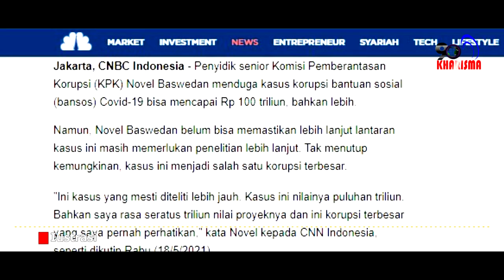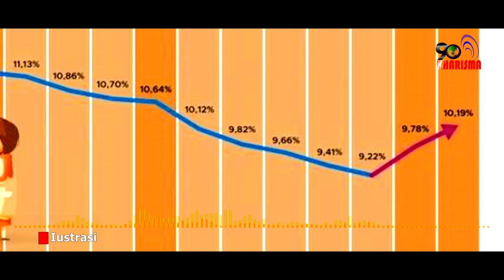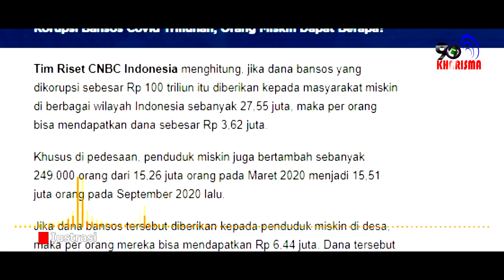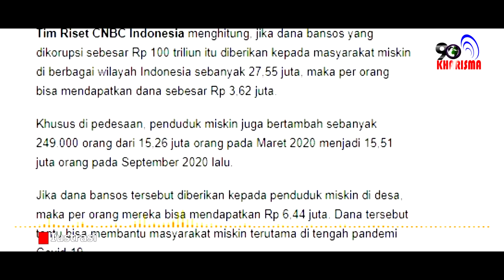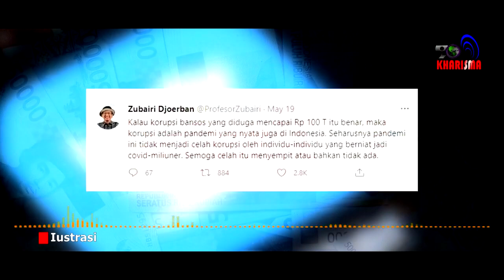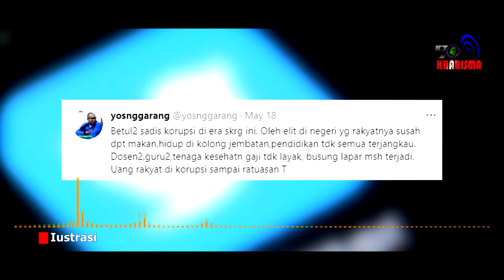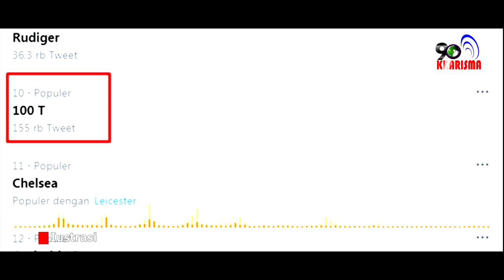Jokowi Selamatkan 75 Pegawai KPK, Novel Baswedan Bongkar Korupsi Covid 19 Rp100 Triliun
Sebelumnya, Presiden Jokowi menegaskan alih status pegawai KPK sebagai ASN diniatkan agar semangat pemberantasan korupsi lebih baik. Perihal kontroversi tes wawasan kebangsaan atau TWK, Jokowi meminta hal itu tidak untuk pemberhentian para pegawai KPK.

Menurut Jokowi, hasil tes wawasan kebangsaan terhadap pegawai KPK hendaknya menjadi masukan untuk langkah-langkah perbaikan KPK baik terhadap individu-individu maupun institusi KPK dan tidak serta merta dijadikan dasar untuk memberhentikan 75 pegawai KPK yang dinyatakan tidak lolos tes.

Bagi Jokowi, jika dianggap ada kekurangan, ia berpendapat masih ada peluang untuk memperbaiki melalui pendidikan kedinasan tentang wawasan kebangsaan dan perlu segera dilakukan langkah-langkah perbaikan pada level individual maupun organisasi.

Setelah Jokowi selamatkan 75 pegawai KPK yang tidal lolos tes, beberapa hari kemudian, penyidik senior Komisi Pemberantasan Korupsi (KPK) Novel Baswedan langsung buka suara adanya dugaan kasus korupsi bantuan sosial (bansos) Covid-19.  Seperti dilansir CNBC Indonesia, dugaan korupsi tersebut mencapai Rp 100 triliun, bahkan lebih.

Namun, Novel Baswedan belum bisa memastikan lebih lanjut lantaran kasus ini masih memerlukan penelitian lebih lanjut. Tak menutup kemungkinan, kasus ini menjadi salah satu korupsi terbesar.

"Ini kasus yang mesti diteliti lebih jauh. Kasus ini nilainya puluhan triliun. Bahkan saya rasa seratus triliun nilai proyeknya dan ini korupsi terbesar yang saya pernah perhatikan," kata Novel. Ia mengatakan, kasus bansos Covid-19 ini, KPK sudah melakukan operasi tangkap tangan hanya untuk wilayah DKI Jakarta dan sekitarnya. Kasus ini sudah masuk ke sidang.
Namun, sambung Novel, kasus serupa juga kerap terjadi di seluruh daerah di Indonesia dengan pola yang sama, sehingga perlu penyelidikan lebih lanjut. "Ini kasus yang mesti diteliti lebih jauh," katanya.

Menelisik lebih jauh, bansos Covid-19 memang ditujukan untuk membantu masyarakat terutama yang terdampak pandemi Covid-19. Bansos juga diharapkan menjadi daya gedor untuk memulihkan konsumsi masyarakat.
Apalagi, fakta menunjukkan bahwa masyarakat miskin semakin bertambah selama pandemi Covid-19 menyerang Indonesia pada awal tahun lalu. Dana tersebut, seharusnya bisa tersalurkan dengan maksimal.

Data Badan Pusat Statistik (BPS) mencatat, total penduduk miskin pada September 2020 mencapai 27,55 juta orang. Angka tersebut meningkat 1,13 juta orang dibandingkan periode Maret 2020 dan meningkat 2,76 juta orang jika dibandingkan periode sama tahun lalu.

Tim Riset CNBC Indonesia menghitung, jika dana bansos yang dikorupsi sebesar Rp 100 triliun itu diberikan kepada masyarakat miskin di berbagai wilayah Indonesia sebanyak 27,55 juta, maka per orang bisa mendapatkan dana sebesar Rp 3,62 juta.

Khusus di pedesaan, penduduk miskin juga bertambah sebanyak 249.000 orang dari 15,26 juta orang pada Maret 2020 menjadi 15,51 juta orang pada September 2020 lalu.

Jika dana bansos tersebut diberikan kepada penduduk miskin di desa, maka per orang mereka bisa mendapatkan Rp 6,44 juta. Dana tersebut tentu bisa membantu masyarakat miskin terutama di tengah pandemi Covid-19.

Di sisi lain, dugaan korupsi dana Bantuan Sosial COVID-19 senilai Rp100 triliun menarik perhatian warganet.

Bukan hanya masyarakat biasa, tokoh politik hingga dokter mempertanyakan dugaan korupsi bansos senilai Rp100 triliun yang diungkap Penyidik Komisi Pemberantasan Korupsi, Novel Baswedan.
Misalnya saja, Ketua Satgas Ikatan Dokter Indonesia (IDI), Profesor Zubairi Djoerban. Melalui akun Twitternya @ProfesorZubairi, dia memertanyakan kebenaran korupsi dana Bansos COVID19 Rp100 triliun. Menurutnya, apabila benar maka korupsi adalah pandemi yang nyata di Indonesia.
"Kalau korupsi bansos yang diduga mencapai Rp100 T itu benar, maka korupsi adalah pandemi yang nyata juga di Indonesia. Seharusnya pandemi ini tidak menjadi celah korupsi oleh individu-individu yang berniat jadi covid-miliuner. Semoga celah itu menyempit atau bahkan tidak ada," ujarnya.
Sekjen Pergerakan Kedaulatan Rakyat, Yosef Sampurna Nggarang melalui akun twitternya @yosnggarang sangat kecewa dengan korupsi yang terjadi sampai Rp100 triliun di tengah penderitaan rakyat.
"Betul2 sadis korupsi di era skrg ini. Oleh elit di negeri yg rakyatnya susah dpt makan,hidup di kolong jembatan, pendidikan tdk semua terjangkau. Dosen2, guru2, tenaga kesehatn gaji tdk layak, busung lapar msh terjadi. Uang rakyat di korupsi sampai ratuasan T," pungkasnya.
Akun lainnya @Ameeranti mempertanyakan hukuman yang pantas bagi pelaku korupsi. "Tak tanggung-tanggung... 100 Trilliun Korupsi Bansos. By Novel Baswedan. Sementara 22 juta masyarakat kelaparan di eranya pak Jokowi. Kira2 hukuman apa yang pantas untuk pelaku KKN 100 T ini..???," tanyanya.